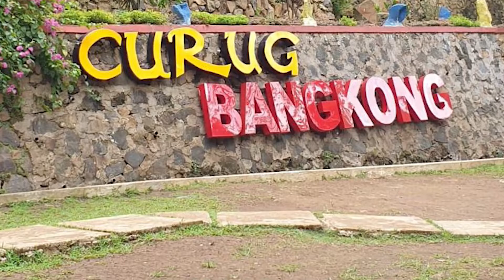Jurnal Desa - Wisata Alam Curug Bangkong Kuningan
Kabupaten Kuningan, Jawa Barat menyajikan sejumlah lokasi wisata air terjun yang sangat menarik.

Berbagai keindahan air terjun yang ada disana seakan menarik untuk dikunjungi dan disaksikan keindahannya.
Berbagai wisata air terjun terbaik dapat kamu kunjungi salah satunya di Curug Bangkong.

Curug Bangkong adalah objek wisata yang ada di Kuningan yang mana menawarkan keindahan panorama air terjun dengan keindahan alam yang begitu mempesona.

Curug ini berlokasi di Kertawirama, Nusaherang, Kertawirama, Kuningan, Kabupaten Kuningan, Jawa Barat.